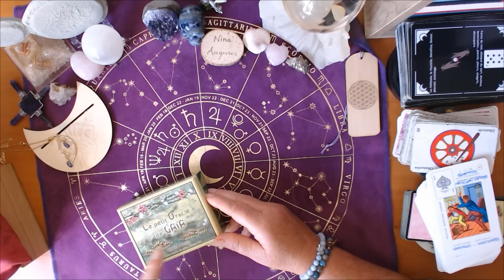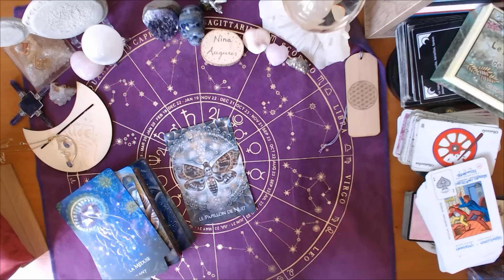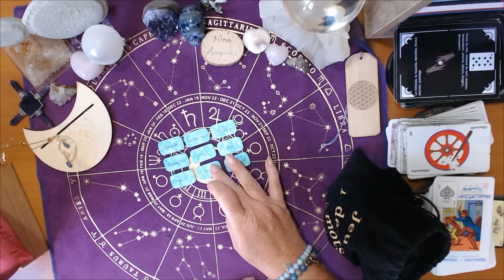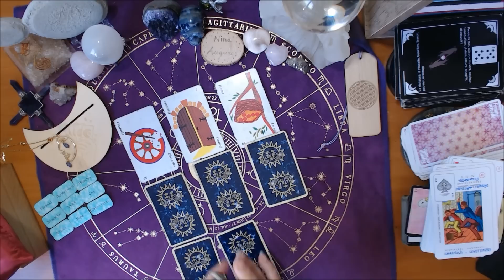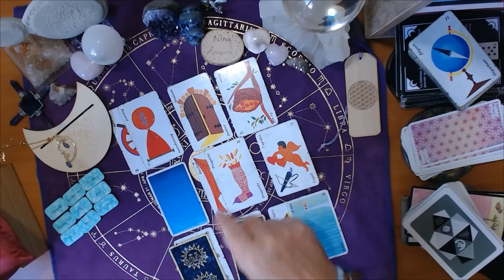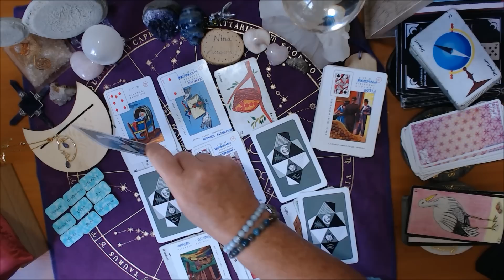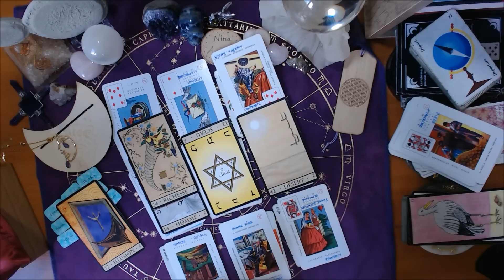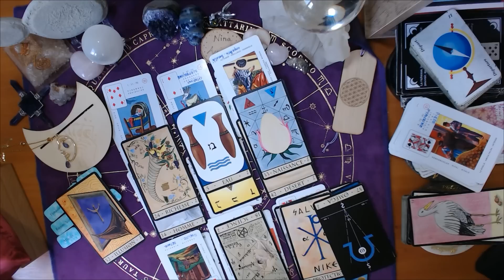Foutriquet et Charlie à Versailles ! 20/09/2023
Aujourd'hui, le roi aux grandes oreilles débarque en France pour une visite d'Etat de 3 jours.
Direction
Pourquoi cette visite ? A quoi s'attendre ?
C'est ce que je vous propose de découvrir dans ce nouveau tirage dans lequel je vous livre mon interprétation des cartes
Si vous souhaitez une guidance privée ou une séance d'hypnose vous pouvez prendre contact et rendez-vous sur mon

Musique du générique : La Marseillaise Epic Version by  @theocoulon  ​